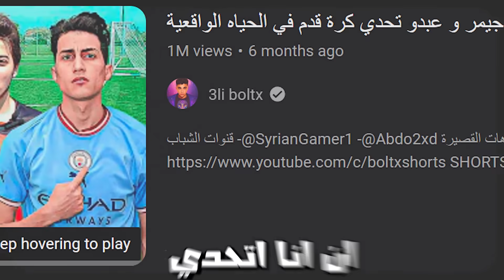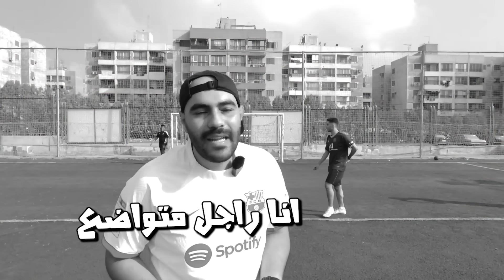تحديت عدوي اللدود في كرة القدم ⚽️